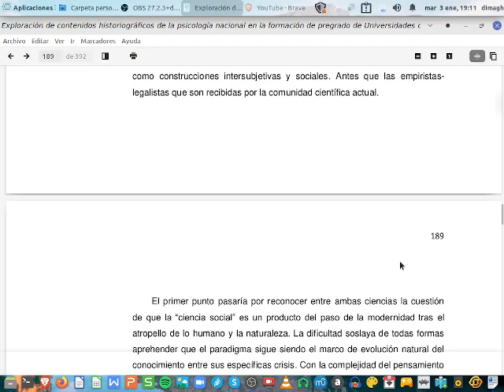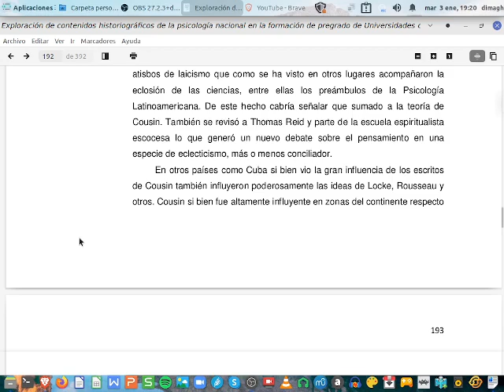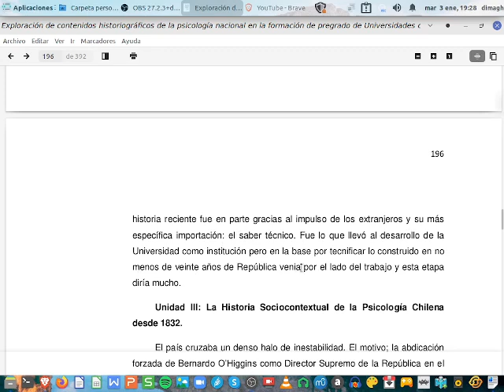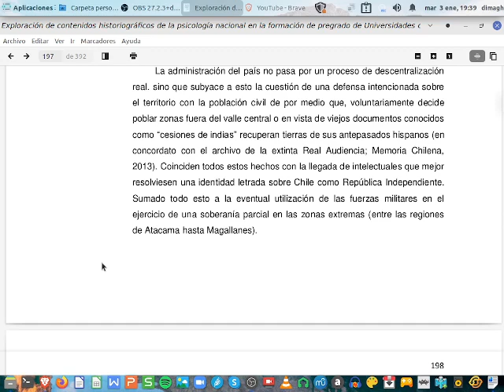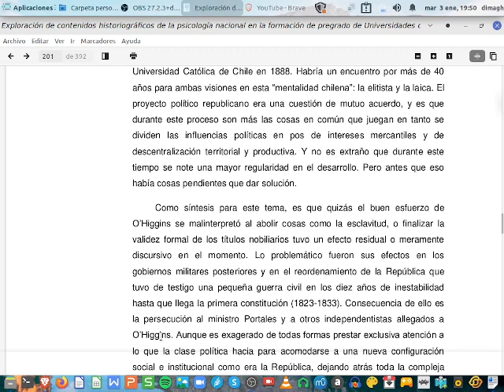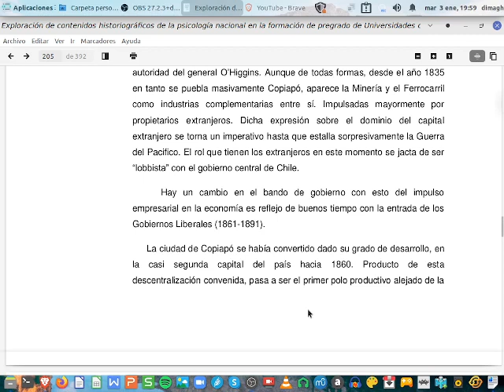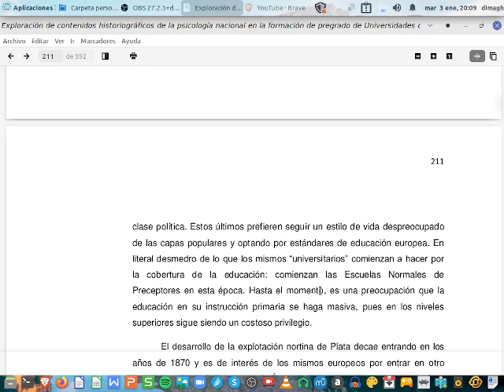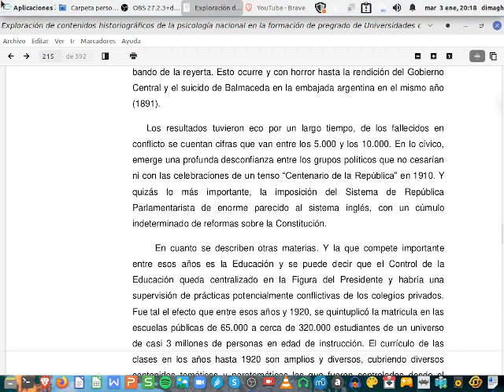Comentario sobre Tesis Personal - Historia de la Psicología Chile - Parte 8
Segunda parte del análisis de tesis de grado hasta la página 215